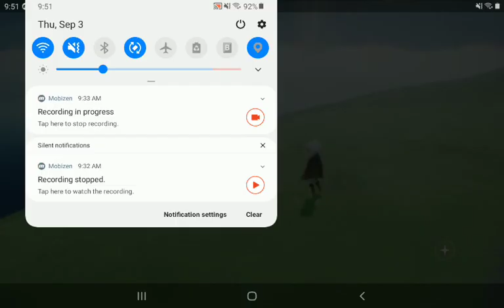Playing Sky again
Darn crabs!